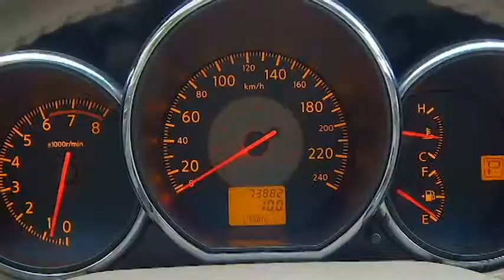2005 Nissan Altima 2.5S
This 2005 metallic grey Nissan Altima 2.5 S is a local one owner Victoria car with super low kilometers and has never been in an accident.

Year after year, the Altima continues to be the best selling Nissan sedan.

It's reliable and with just 73,000 kilometers on its 4 cylinder fuel efficient engine, this particular car has a long life ahead of it.

Rear folding seats allow easy transportation of goods, while cruise control, air conditioning and tilt steering complement an interior which is fully electric and powered for mirrors, windows, seats and doors.

This is a super clean car in great condition which has been well looked after.